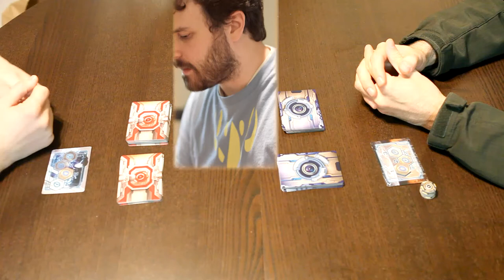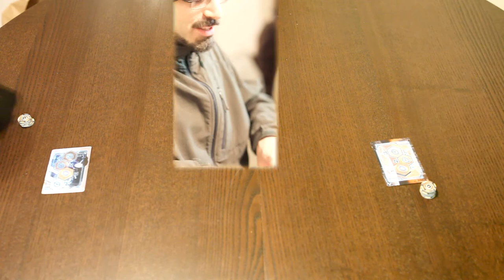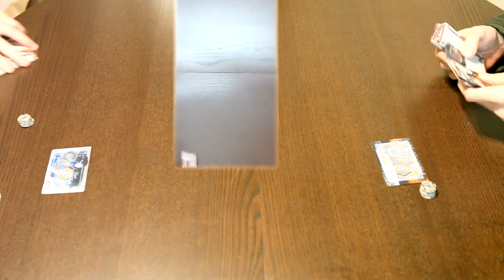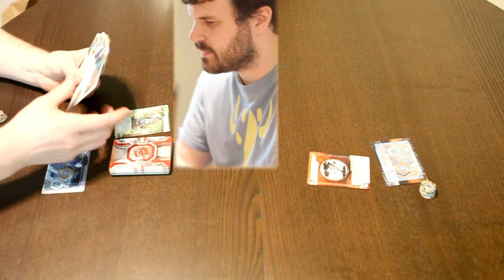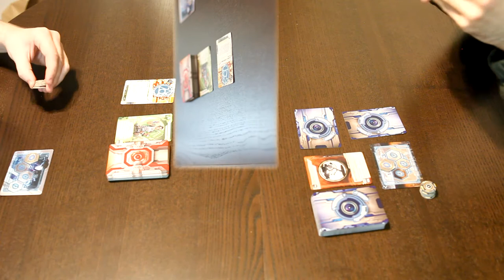Deck Heads, Android: Netrunner, Game One (Kate McCaffrey vs. Jinteki Personal Evolution)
Tim and Frank go through a friendly game of Fantasy Flight's Android: Netrunner.

We sincerely apologize for the poor production quality on this episode. It was our first recording and we ran into some technical difficulties with our equipment.